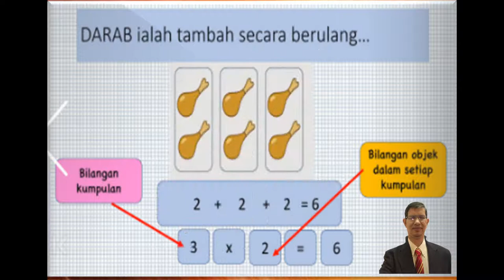KONSEP DARAB MT T2